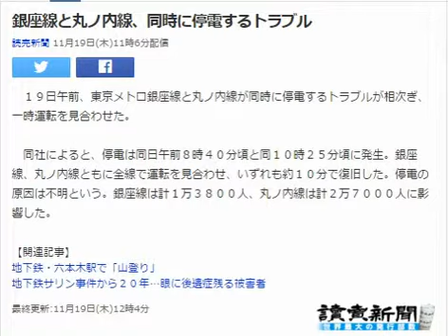銀座線と丸ノ内線、同時に停電するトラブル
読売新聞 11月19日(木)11時6分配信

　１９日午前、東京メトロ銀座線と丸ノ内線が同時に停電するトラブルが相次ぎ、一時運転を見合わせた。

　同社によると、停電は同日午前８時４０分頃と同１０時２５分頃に発生。銀座線、丸ノ内線ともに全線で運転を見合わせ、いずれも約１０分で復旧した。停電の原因は不明という。銀座線は計１万３８００人、丸ノ内線は計２万７０００人に影響した。

【関連記事】
地下鉄・六本木駅で「山登り」
地下鉄サリン事件から２０年…眼に後遺症残る被害者